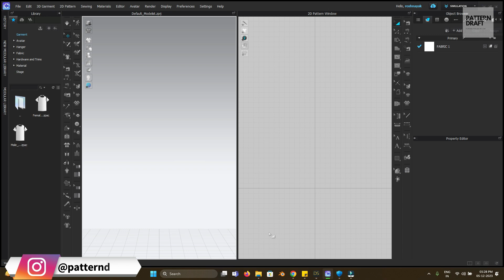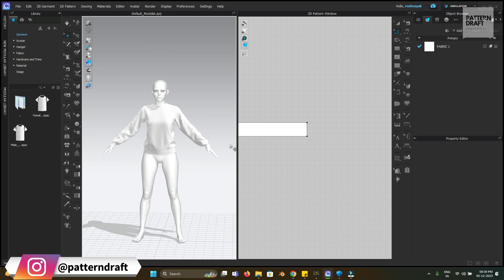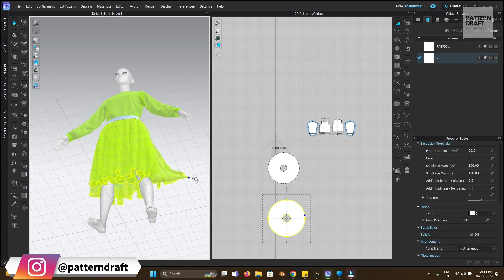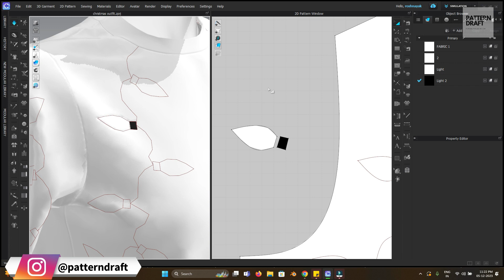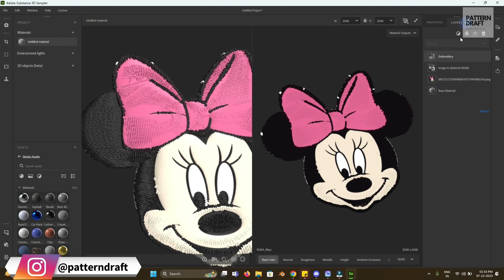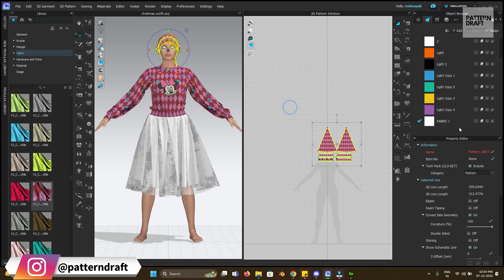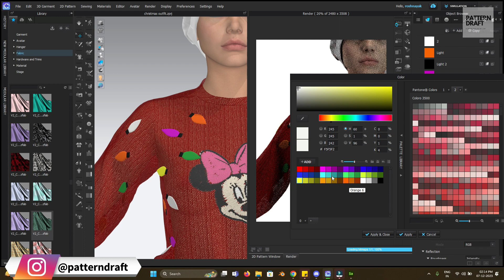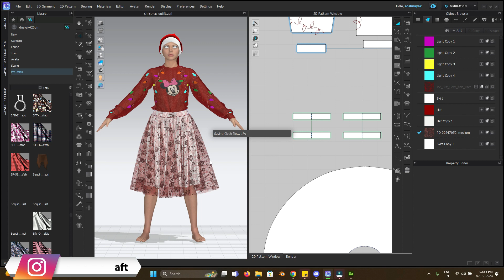Christmas Outfit Created in CLO 3D / Virtual Fashion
🔮┃JOIN 3D 3D fashion Creators  DISCORD┃🔮
This community is for anyone interested in 3D. Everyone is welcome :)